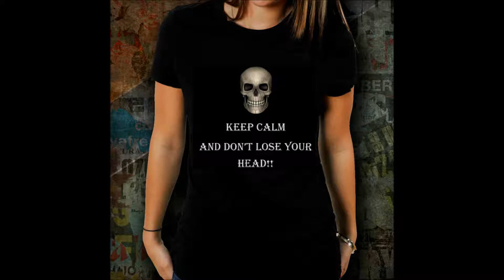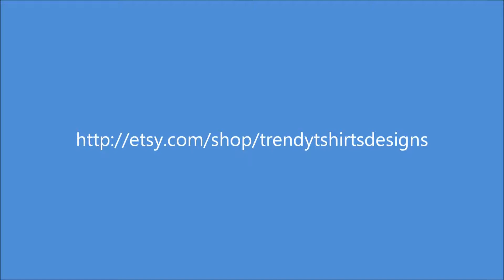Trendy tshirts designs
As i see today's social trends from selfies to fake news it would be nice to not only to speak your feelings but to wear them as well!!! so thanks to gearbubble.com